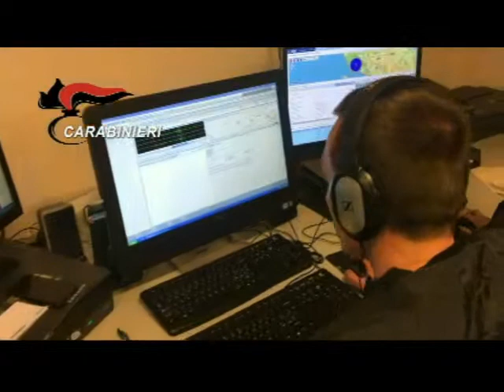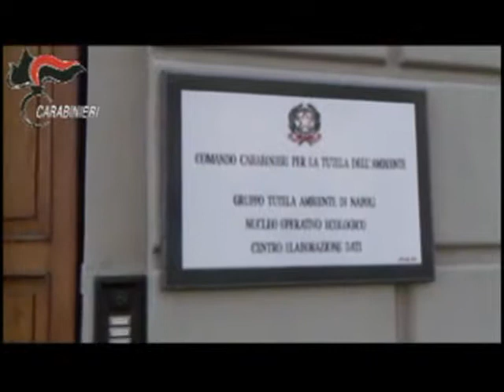Appalti truccati tangenziale blitz ROS NOE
I carabinieri del Noe di Caserta e del Ros hanno arrestato 5 persone indagate per turbata libertà degli incanti e intestazione fittizia di beni aggravata dalle finalità mafiose. Le indagini coordinate dalla Dda di Napoli, pm Catello Maresca e Maurizio Giordano, hanno consentito di documentare gravi irregolarità nello svolgimento delle gare d'appalto per l'aggiudicazione di due importanti opere di manutenzione del tronco autostradale della Tangenziale di Napoli, per un valore di oltre 1,6 milioni di euro.